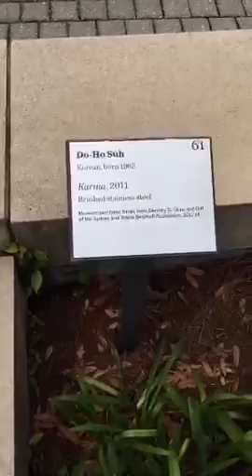New Orleans , Sculpture Garden, City Park with Leslie and Nick‼️😄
Live broadcast on Periscope, first Recorded on 03/30/2016 05:34 PM UTC by nickdanger33